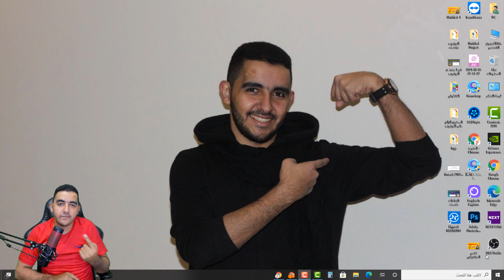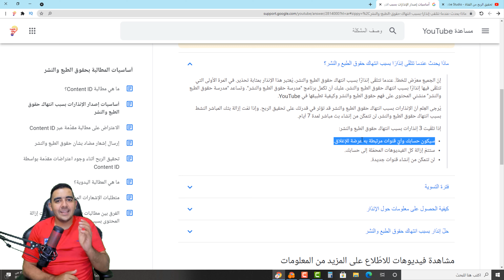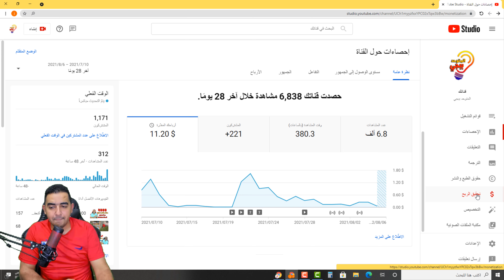انشاء قناتين بحساب جميل واحد | ربط القناتين بادسنس واحد | الربح من اليوتيوب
رأي المتوحد فكره في انشاء قناتين بحساب جميل واحد | و ربط القناتين بادسنس واحد
ــــــــــــــــــــــــــــــــــــــــــــــــــــــــــــــــــــــــــــــــــــــــــــــــــــــــــــــــــــــــــــــ
ــــــــــــــــــــــــــــــــــــــــــــــــــــــــــــــــــــــــــــــــــــــــــــــــــــــــــــــــــــــــــــــ

ــــــــــــــــــــــــــــــــــــــــــــــــــــــــــــــــــــــــــــــــــــــــــــــــــــــــــــــــــــــــــــــ
ــــــــــــــــــــــــــــــــــــــــــــــــــــــــــــــــــــــــــــــــــــــــــــــــــــــــــــــــــــــــــــــ
فيديوهات مهمه هتفيدك جدا فى القناة بتعتك
ــــــــــــــــــــــــــــــــــــــــــــــــــــــــــــــــــــــــــــــــــــــــــــــــــــــــــــــــــــــــــــــ
ــــــــــــــــــــــــــــــــــــــــــــــــــــــــــــــــــــــــــــــــــــــــــــــــــــــــــــــــــــــــــــــ
ــــــــــــــــــــــــــــــــــــــــــــــــــــــــــــــــــــــــــــــــــــــــــــــــــــــــــــــــــــــــــــــ
ــــــــــــــــــــــــــــــــــــــــــــــــــــــــــــــــــــــــــــــــــــــــــــــــــــــــــــــــــــــــــــــ
ــــــــــــــــــــــــــــــــــــــــــــــــــــــــــــــــــــــــــــــــــــــــــــــــــــــــــــــــــــــــــــــ
 ــــــــــــــــــــــــــــــــــــــــــــــــــــــــــــــــــــــــــــــــــــــــــــــــــــــــــــــــــــــــــــــ
ــــــــــــــــــــــــــــــــــــــــــــــــــــــــــــــــــــــــــــــــــــــــــــــــــــــــــــــــــــــــــــــ
ــــــــــــــــــــــــــــــــــــــــــــــــــــــــــــــــــــــــــــــــــــــــــــــــــــــــــــــــــــــــــــــ
ــــــــــــــــــــــــــــــــــــــــــــــــــــــــــــــــــــــــــــــــــــــــــــــــــــــــــــــــــــــــــــــ
ــــــــــــــــــــــــــــــــــــــــــــــــــــــــــــــــــــــــــــــــــــــــــــــــــــــــــــــــــــــــــــــ
هاشتاج المتوحد فكرة